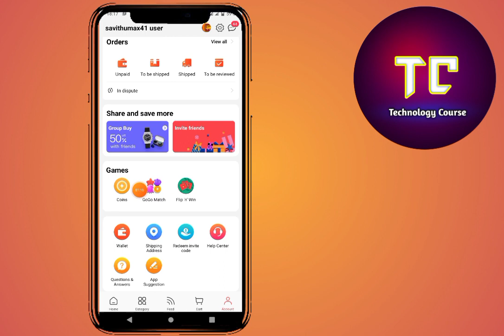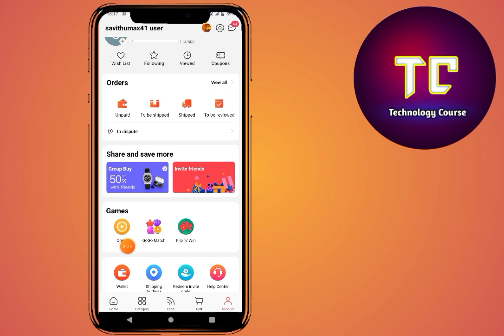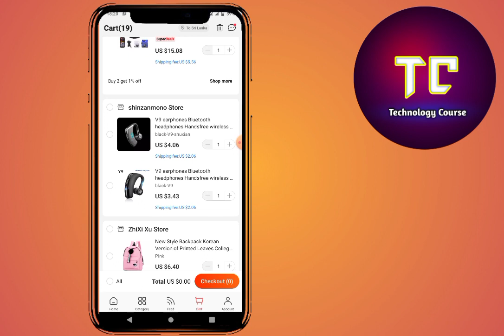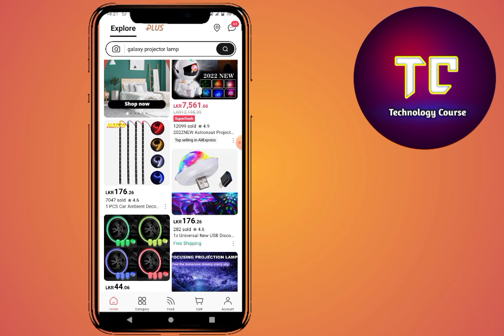Aliexpress Black Friday එකට ඔයත් ලෑස්තිද? ඔයත් try කරන්න අදම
මෙන්න යාලුවනේ whatdapp link එක, දැන්ම කට්ටිය join වෙන්න

          💥 Aliexpress payment failed  වෙන්න බලපාන ප්‍රදානම කාරණාව දැනගන්න, Technology course ( Savithu) බලන්න 👍

          💫💫Aliexpress payment failed වීමට විසදුම් 6 /පේමන්ට් ෆේල් වෙන්න හේතු 6 lAliexpress Payment Failed Issue

           💫💫Aliexpress එකෙන් මම රුපියල් 2 ගෙනාපු සුපිරි ගැජට් එක බලන්න  Technology Course.

      මගේ chanel එකට ගිහිල්ලා සේරම වීඩියෝ බලන්න

❤️‍🔥Track වෙච්ච බැංකු කාඩ් වල Track එක අයින් කරමු / රහස් 2 / Aliexpress tips tricks | Technology course

💕💕Aliexpress එක හරහා ඇතිතරම් Coupens ලබා ගමු / How to get Coupens any time sinhala / Technology course

අලුත් උන Youtube රහස් 3 /2022 ගැලපෙන. හැමෝම බලන්න.New Youtube  secret 2022

❤️‍🔥💯Aliexpress එකෙන් රු.4000ක්‌ වටින බඩු රැ.50 ගෙන්නපු රහස් ක්‍රමය. How to get items old coupen sinhala

මෙන්න අලුතෙන් දාපු වීඩියෝ එක. හැමෝම බලන්න. වැදගත් වෙයි. කලින්ම ගේනවා. Like එකක් ඕනා.